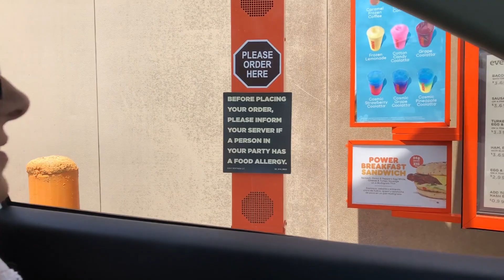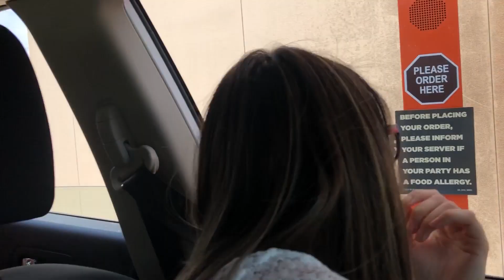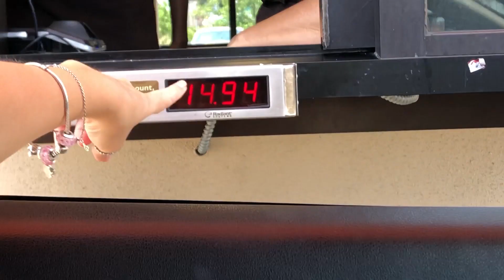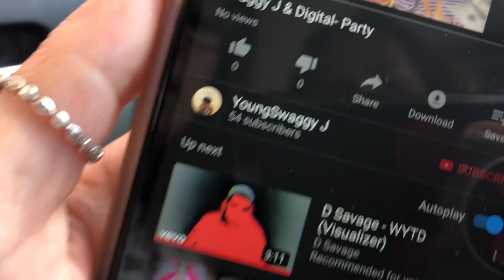COMENDO O QUE A PESSOA DA FRENTE ESCOLHEU com minhas amigas YouTubers